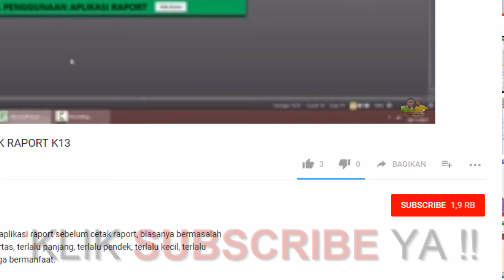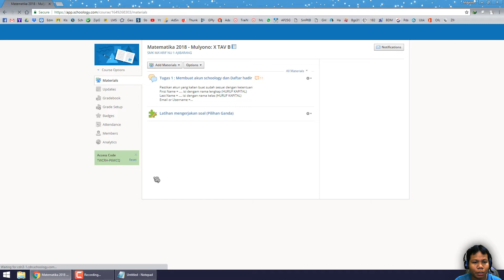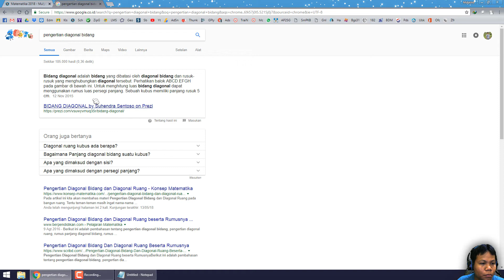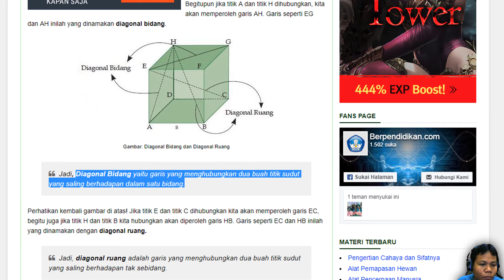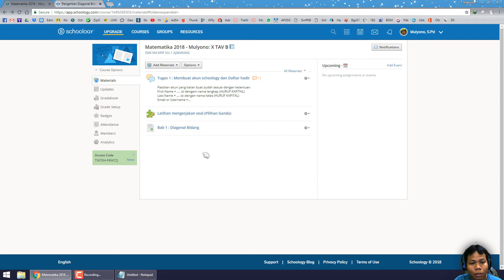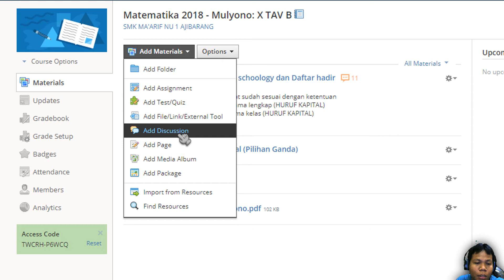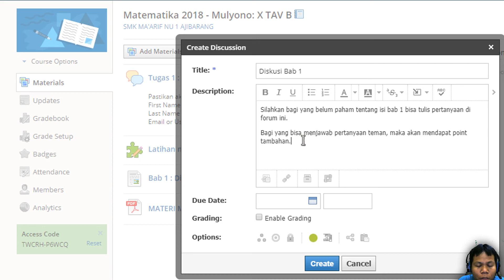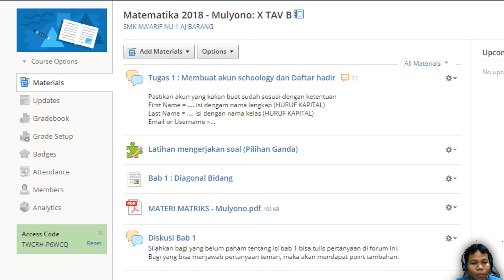MENULIS MATERI PEMBELAJARAN DAN KELOLA FORUM DISKUSI SCHOOLOGY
MENULIS MATERI PEMBELAJARAN DAN KELOLA FORUM DISKUSI SCHOOLOGY - TUTORIAL SCHOOLOGY LENGKAP

Setelah semua kelas sudah dibuat dan siap digunakan maka langkah selanjutnya adalah mengisi atau menulis materi pelajaran. Materi ini bisa ditulis manual atau Copi Paste dari file materi yang sudah ada. Penulisan materi ini juga support Formating sehingga bisa ditambahkan Warna, Jenis, Ukuran Font sesuai keinginan. Bisa juga di tambahkan File Gambar maupun Video. Setelah materi di buat selanjutnya guru memberikan ruang untuk diskusi atau tanya jawab tentang materi yang sudah diberikan. Dalam video ini juga di jelaskan cara membuat Forum diskusinya.

8. LANGKAH MEMBUAT BANK KUMPULAN SOAL SCHOOLOGY
9. TRIK ULANGAN BEDA SOAL SEMUA SISWA DI SCHOOLOGY
10. CARA EXPORT REKAP HASIL ULANGAN TEST KE EXCEL CSV SCHOOLOGY